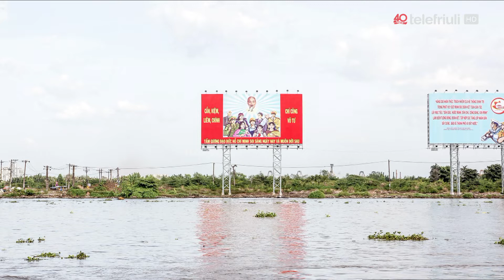FOCUS - INTERVISTA NOVAJRA - 10 AGOSTO 2018